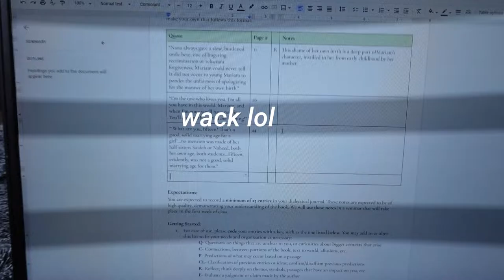my first day of senior year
I started back at in-person school for my senior year! After 2.5 years of online school, it has definitely been an adjustment. I can't believe I am a senior!!